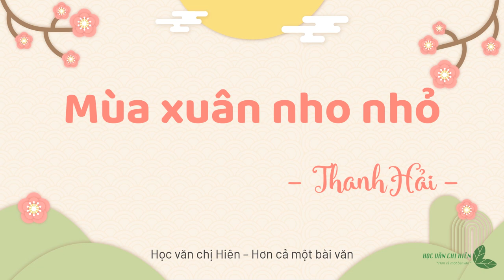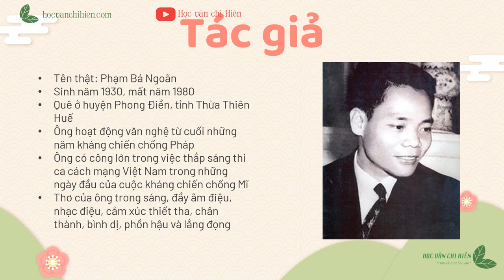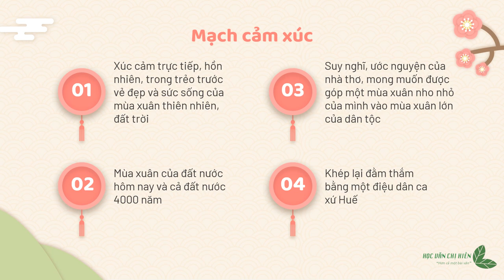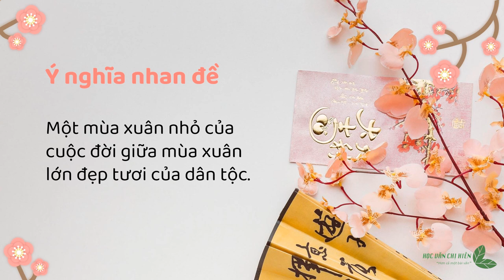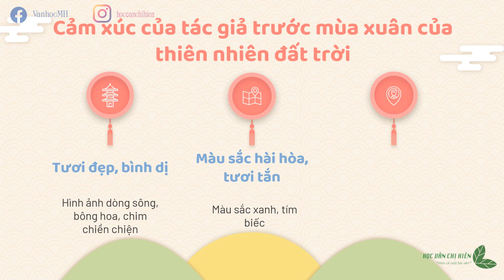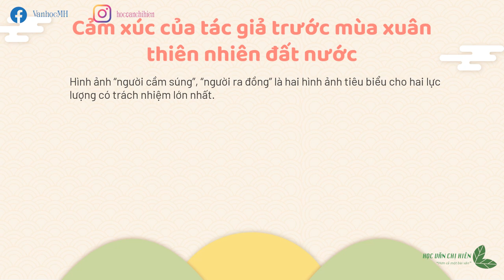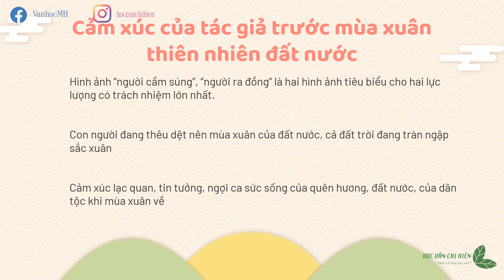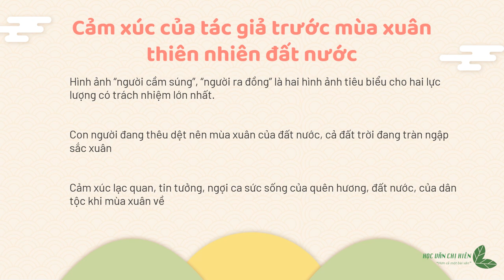AUDIO VĂN HỌC LỚP 9 | Mùa xuân nho nhỏ - Thanh Hải || Học văn chị Hiên